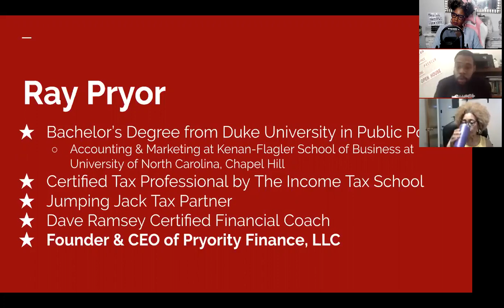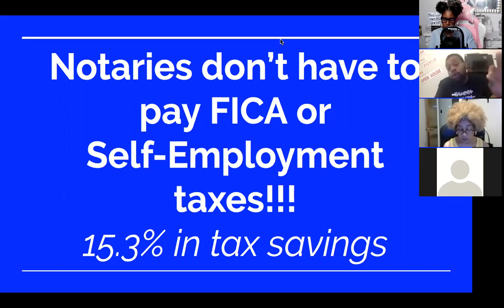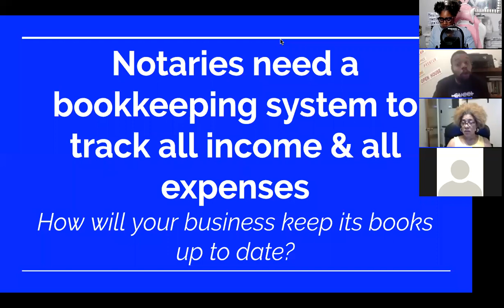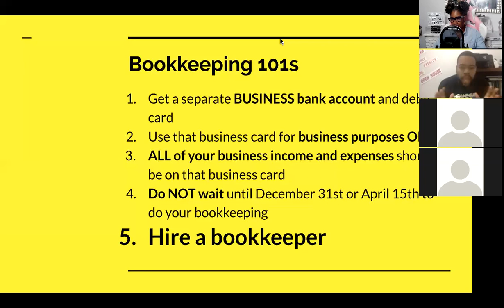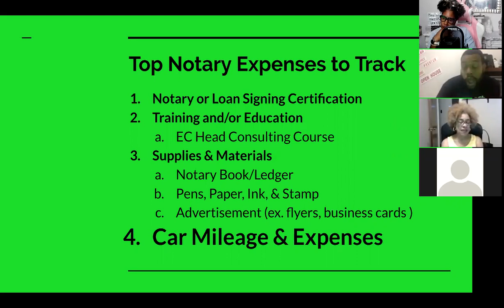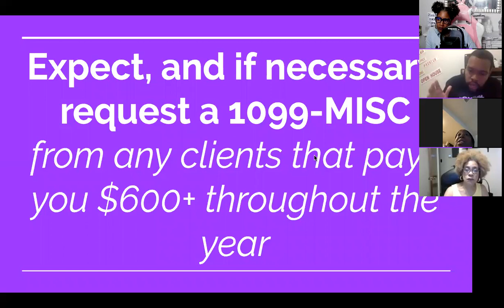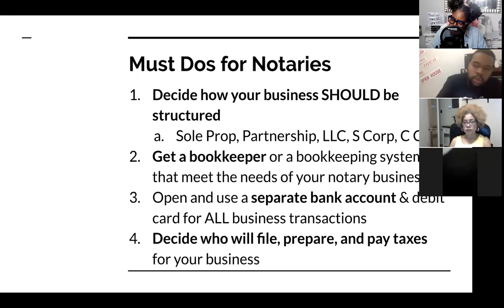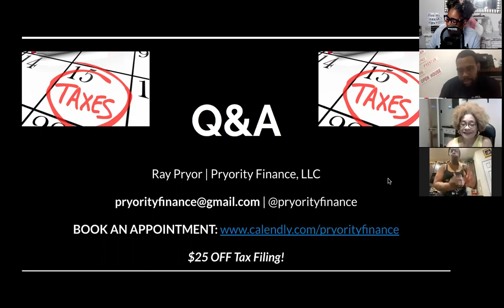Taxes 101 for Notaries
Bookkeeping is Vital!